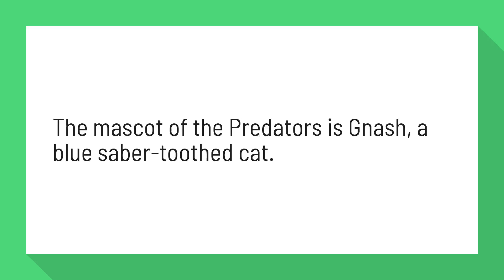What animal is the Nashville Predators mascot?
The mascot of the Predators is Gnash, a blue saber-toothed cat.

Reference:
Nashville Predators - Wikipedia